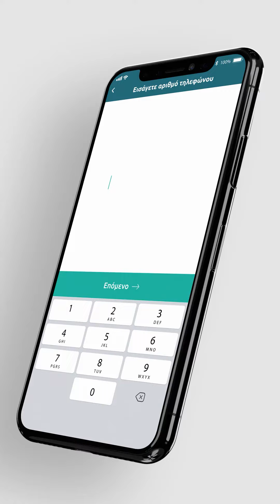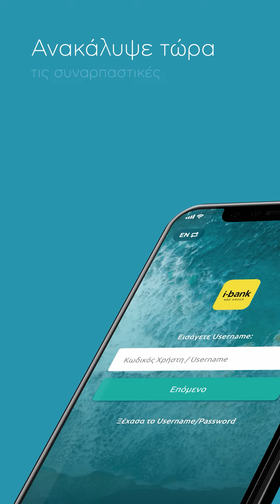NBG Mobile Banking app | Λειτουργίες και δυνατότητες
Με το Mobile Banking app της Εθνικής Τράπεζας, έχεις όλο τον έλεγχο στο χέρι σου! Ανακάλυψε ακόμα περισσότερες δυνατότητες που σου προσφέρει η εφαρμογή, και κάνε την καθημερινότητα σου πιο εύκολη!